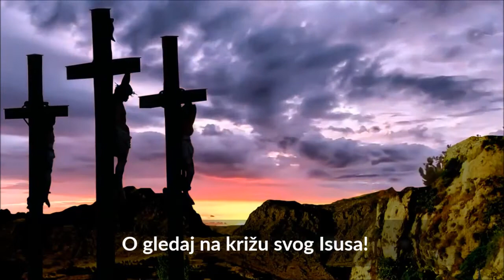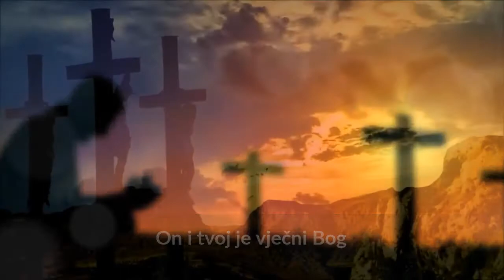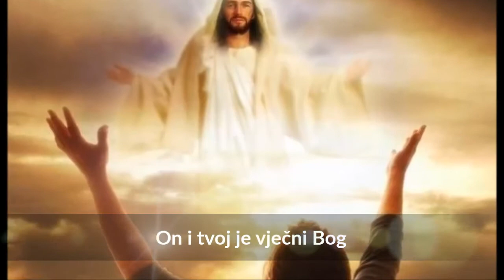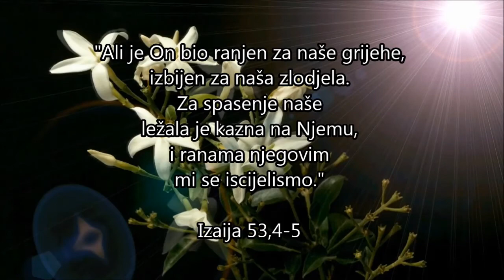Gledaj Spasitelja svog - Slađana Novak (cover)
Ova stara duhovna pjesma uvijek je u mom srcu imala posebno mjesto. Isus je umro i uskrsnuo kako bi TEBI i MENI omogućio da dobijemo vječni život.

Hvala vam što slušate moje pjesme i dijelite ih s drugima. Ako još niste, molim vas da se pretplatite na kanal. Vaša podrška mi je važna kako bi trud koji ulažem u ovo imao smisla i kako bi moja glazba došla do čim više ljudi.

 - tekst -

0:00 Gledaj Spasitelja svog

O, gledaj na križu svog Isusa,
Dugo On nježno zove te;
Slava s Golgote još uvijek sja,
Još ljepša od slave zemaljske sve.

Ref.
0:48 Gledaj Spapitelja svog,
         I za tebe umro je.
         On i tvoj je vječni Bog,
1:01 Oprašta ti grijehe sve.

1:30 strpljivo On još čeka te.
Sve tvoje sumnje i boli zna
stog srce Mu predaj i ne boj se!

         Gledaj Spapitelja svog,
1:59  I za tebe umro je.
         Oprašta ti grijehe sve.

2:32 umro je i uskrsnuo.
Slavna je Njegova pobjeda,
i tebi On nudi sad blaženstvo.

Ref.

Vrati Mu se grješniče!

💳 Ako mi želite pomoći da na ovom kanalu bude još više muzike i novih kvalitetnih pjesama to možete učiniti donacijama na PayPal-u